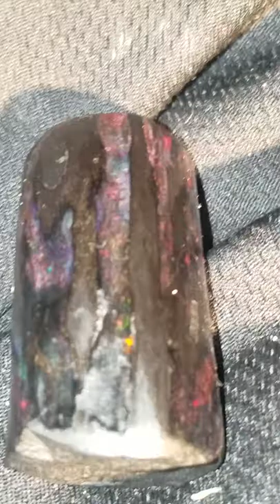Making opal part 2.... black opal in particular